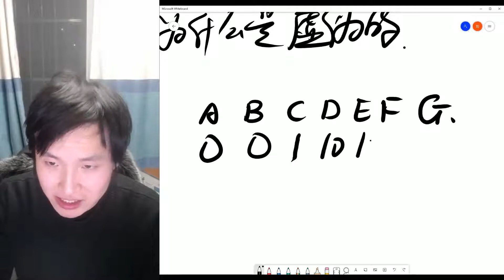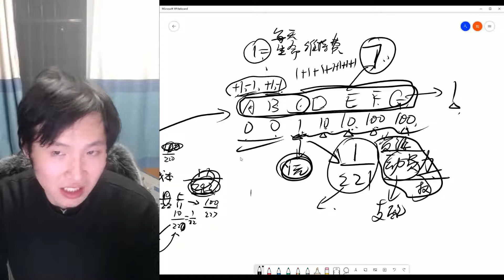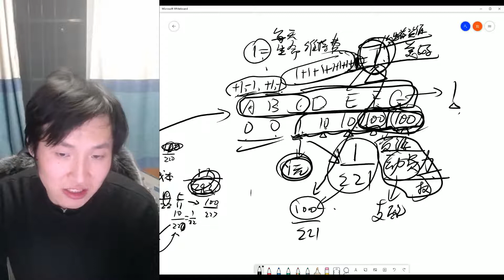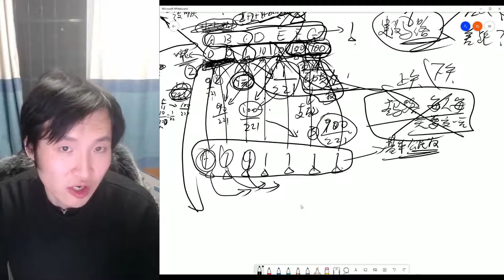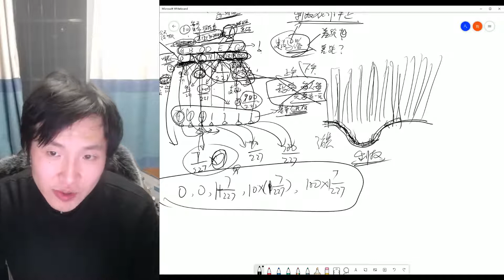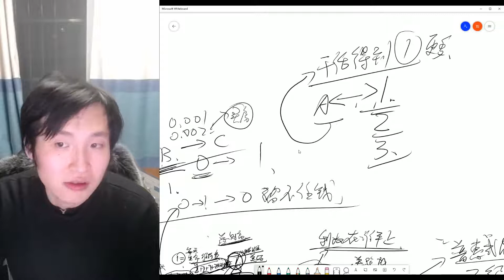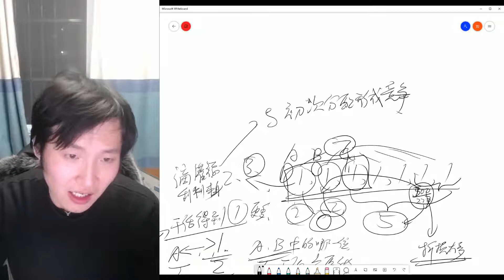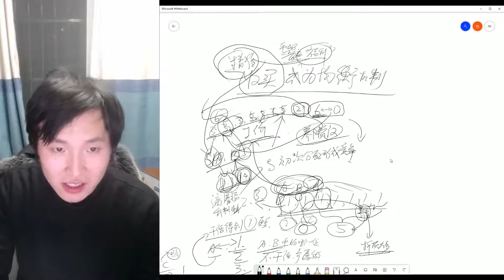【半小时哲学·政治哲学】平均主义的福利制为什么是虚伪的！